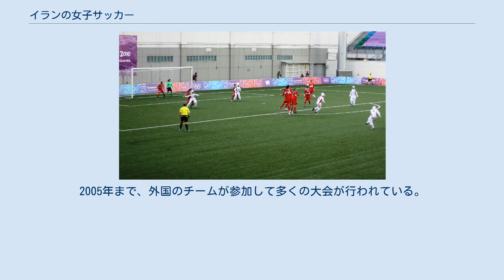イランの女子サッカー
イラン対トルコ、シンガポールユースオリンピックにて 本項目ではイランの女子サッカーについて概説する。
イラン国内ではサッカーは非常に人気がある。
長年にわたってサッカーはイランの人々の生活の一部に溶け込み、学校や路上のストリートサッカー、サッカークラブなど様々なレベルでサッカーが行われている。
イランの女性は徐々にサッカーをプレーするようになっており、インフラ整備、発展を前に女子サッカー人口の増加は時間の問題となっている。
サッカーイラン女子代表はアジアサッカー連盟 (AFC) などの国際大会にも出場している。
 イランにおける女子サッカーは1970年に始まった。
女性は街の通りで男性が行なっていたストリートサッカーに個人として参加するようになり、幾らかの男子サッカーの試合にも参加するようになった。
その後、日本で開催された国際サッカー連盟 (FIFA) のトレーニングコースにイランからも多くのトレーナーが参加し、サッカー日本女子代表が韓国代表、シンガポール代表、インド代表と試合をする様子を視察した。
これはイラン国内の女子サッカーに大きな刺激を与えた。
以降、国内の競技レベルを適切な水準まで高めるために重大な決定がなされた。
すなわち、女子サッカークラブの創設である。
 タージ（現エステグラル）はサッカークラブの女子部門を創設した国内初のクラブである。
その後、女子サッカー競技を目指すイランの女性はトレーニング施設や、タージやDeyhim、ペルセポリス、オガーブFC、Khasramといった女子部門を持つサッカークラブに所属するようになった。
これらのクラブの間で異なる様々な大会が行われようになり、優れた選手が選抜され最初のサッカーイラン女子代表が結成された。
このチームは以前はバレーボールやバスケットボール、陸上競技を行っていた12歳から18歳までのスポーツ選手で構成されていた。
彼女らはスポーツ雑誌で初のサッカーイラン女子代表が取り上げられるようになると真剣にトレーニングに打ち込み始め、非常に多くの女性ファンがイラン代表をサポートするようになった。
国全体の教育機関の助けにより、若く才能ある選手が代表に選出されるようになった。
1971年には 女子スポーツ雑誌と航空会社のスカンジナビア航空 (S.A.S) によりイランサッカー連盟立ち会いのもと大会が企画され、サッカーイタリア女子代表をイランに招いてタージとテヘラン選抜がそれぞれアムジャデフ・スタジアムで試合を行った。
イラン国内の女子サッカーは1979年にイラン革命が起きるまで発展を続けた。
 イラン革命以後、国内の女子サッカーは活動量が減っていたが、1993年に室内競技のフットサルという形で女子サッカーが国立女子大学のアルザフラー大学で行われるようになった。
初めは大学のスポーツ管理局に競技大会開催を拒否されたが、女子学生がサッカーに対する情熱を示したことで、大学は規則を曲げ、イラン革命後初の非公式女子サッカー大会が開催された。
この大会には10チームが参加し、その多くはアルザフラー大学内の女子サッカーチーム、残りは他の国立大学の女子サッカーチームが参加した。
女子サッカー活動はその後も続き、1997年には体育専門教育機関が女子フットサル委員会を創設した。
これ以降、国内のスポーツクラブは公式に女子フットサルチームを立ち上げるようになった。
 2001年以降、初の公式な全国女子学生サッカー大会が教育省とアルザフラー大学の下で創設された。
この大会には12の大学の女子サッカーチームが参加した。
 2004年、その後も関係者の努力は続いたものの施設提供にはなかなか結びつかず、質の高いピッチでは時折女子チームが少人数でヒジャブを被って練習を行うといった具合だった。
男性と同じ時間帯にスタジアムで練習を行う許可を得るための試みも行われた。
日時が違うため、女子サッカー選手は男子の試合が行われた後で練習を行うことになり、良質な状態のピッチで練習ができない状態だった。
今日では、女子サッカー選手は室内競技施設のみ利用可能となっている。
2005年まで、外国のチームが参加して多くの大会が行われている。